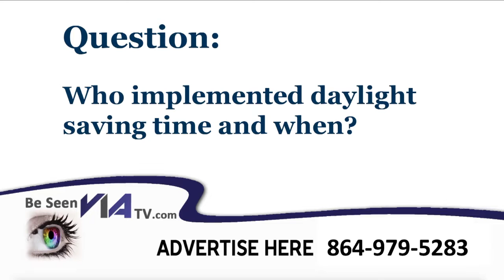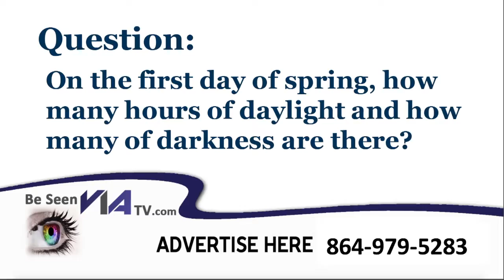SMA Loop March 2016